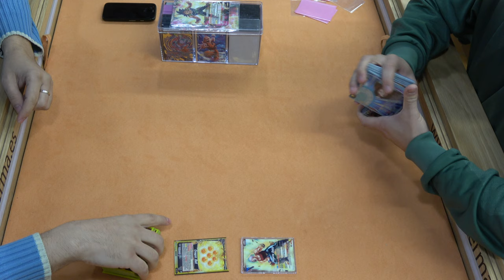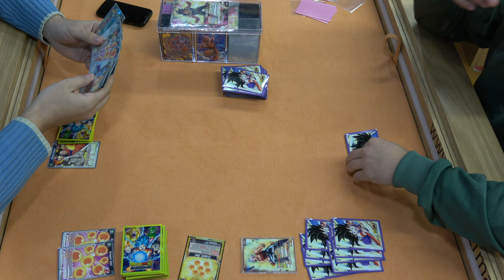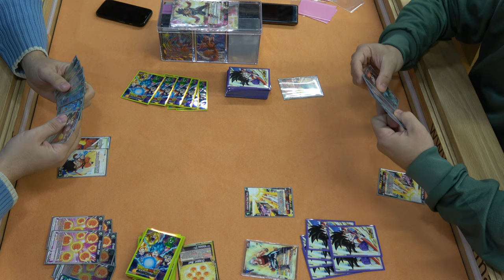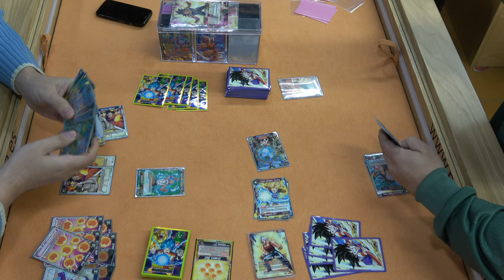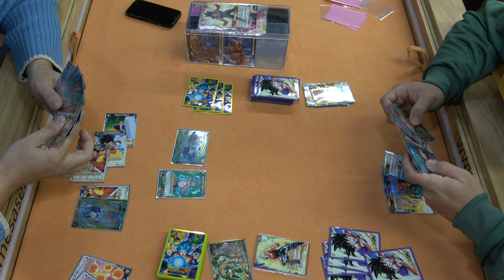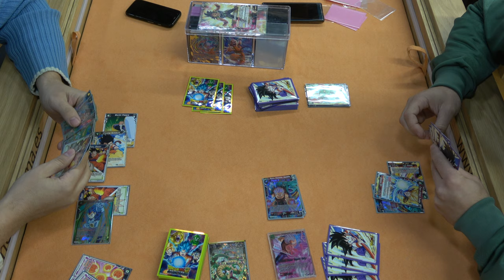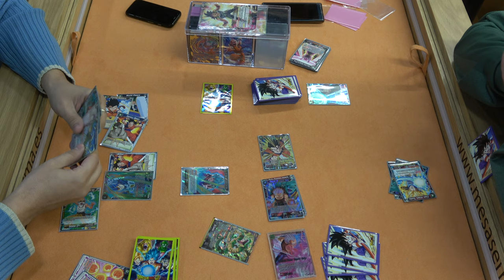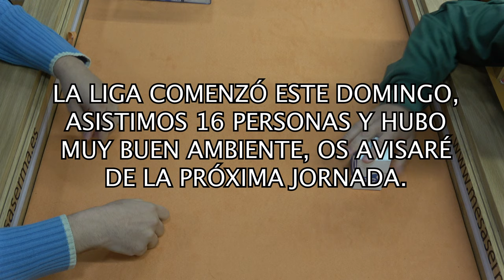VEGETA BABY VS SHENRON U7 - JUPIBATTLE 29 ENERO - DRAGON BALL SUPER TCG